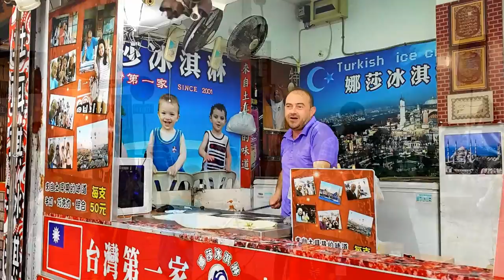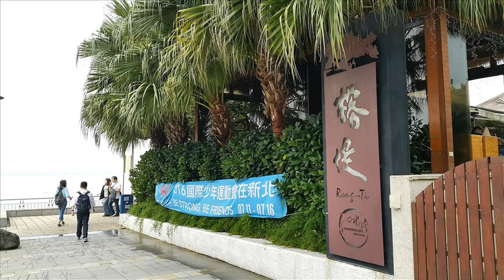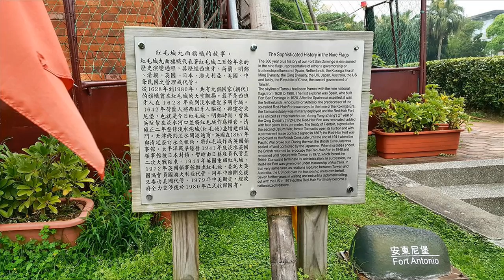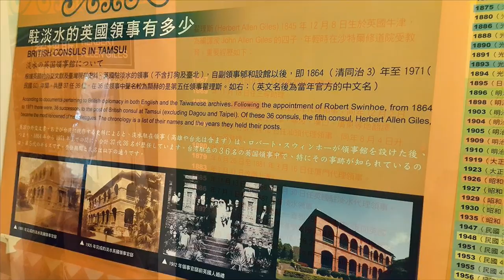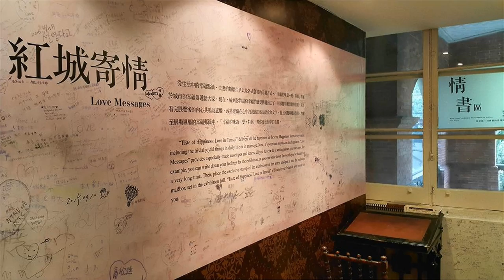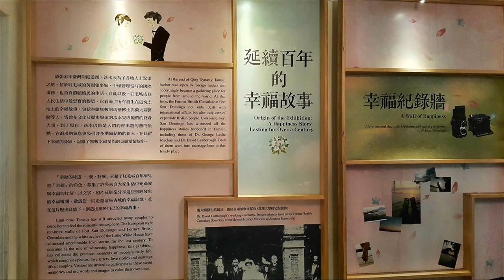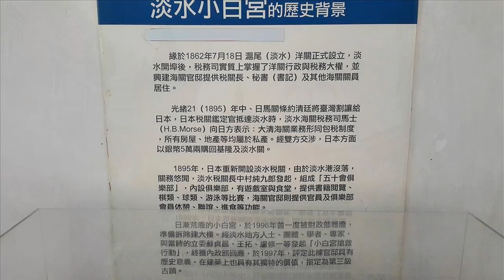淡水紅毛城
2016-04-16 淡水古蹟之旅   紅毛城